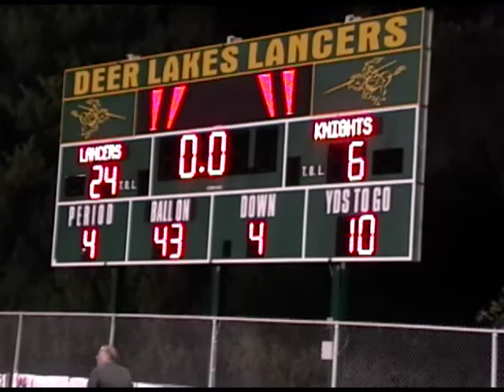2010 Deer Lakes vs Summit Academy (Field View)